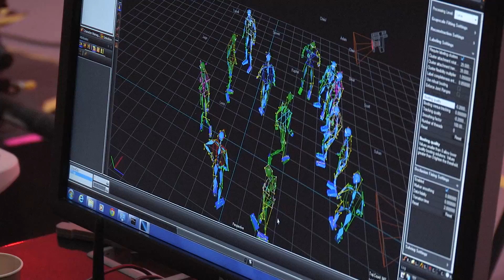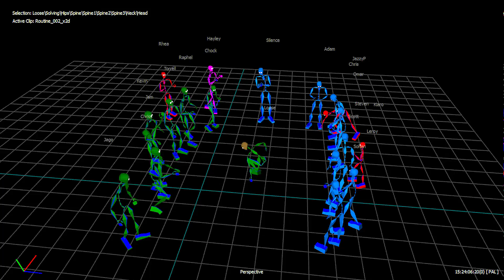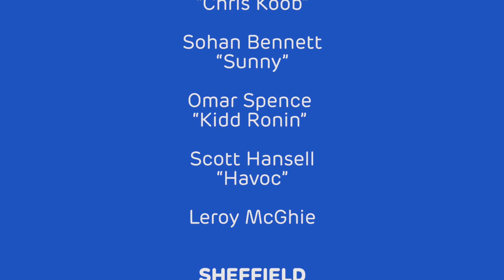Vicon and Audiomotion Guinness World Record for Motion Capture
Vicon and Audiomotion Studios have a set a new Guinness World Record for the most people motion captured in real-time! You can see our official Guinness listing

We attempted the record to demonstrate the robustness of Blade’s real-time solving engine. On the day, we were running Blade 2 and used Audiomotion’s 36 F40 cameras. Our aim was to capture 16 people, breaking the previously recognized achievement of 15 people (source: Motion Capture Society).

Not only did we set a new record, but we managed to capture 19 dancers in real-time streaming into Autodesk© MotionBuilder©! The attempt was verified by industry experts, Gary Marshall (Framestore) and Rebecca-Louise Leybourne (@ThatMocapGirl).

A big thank you to all those involved!